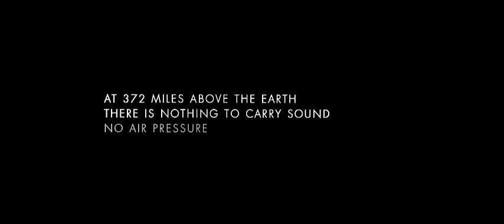Gravitational Black Hole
H E L L